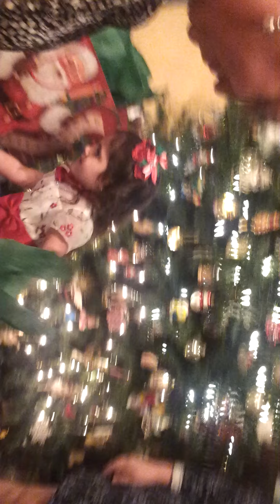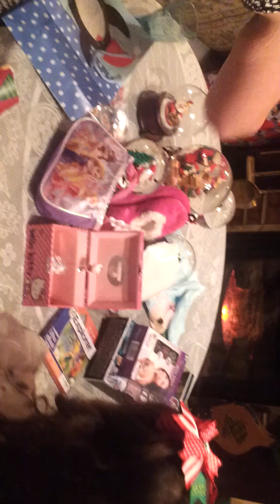Emma's x mas 2012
X mass day